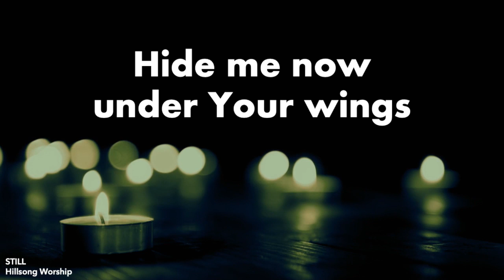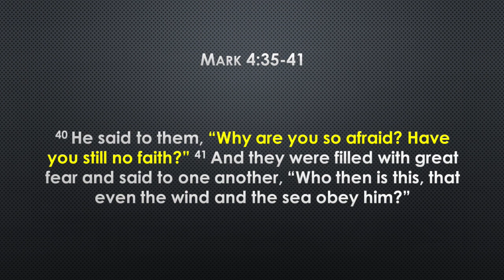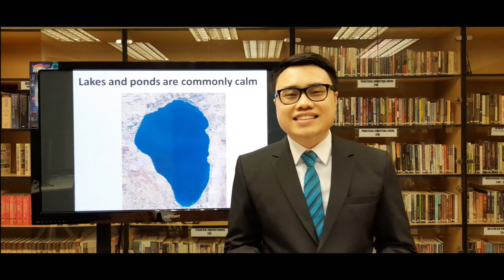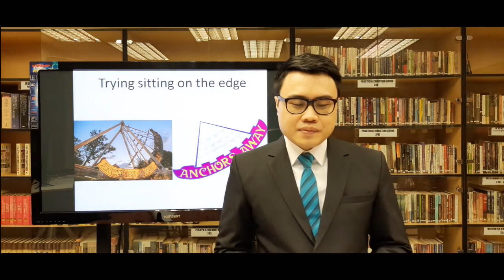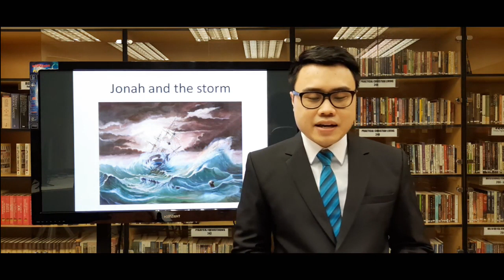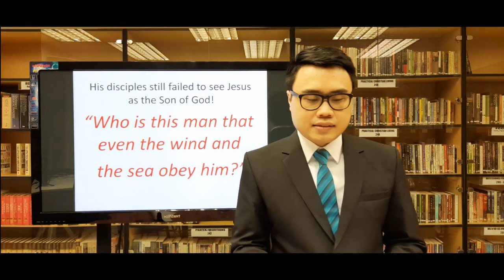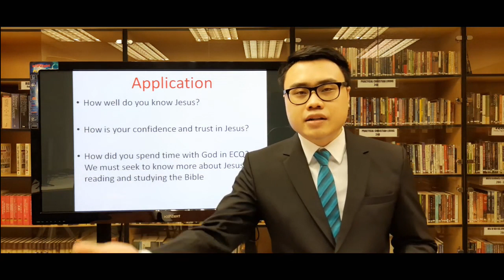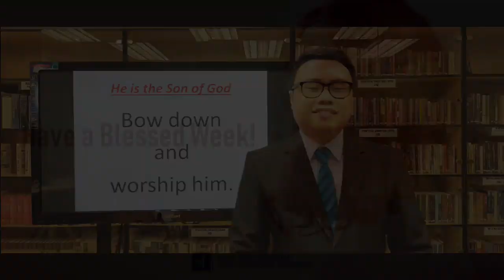Do You Get Who Jesus Is? - Ptr. Dani Yam (5.31.20 NMEC Message)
LET US WORSHIP TOGETHER ONLINE

"[Jesus] got up, rebuked the wind, and said to the sea, 'Silence! Be still!' The wind ceased, and there was a great calm. And they were terrified and asked one another, 'Who then is this? Even the wind and the sea obey Him!'"
~Mark 4:39,41 (HCSB)

Mark weaves his Gospel to show Jesus as the Son of God. In the early chapters, Mark shows Jesus' miracles and wisdom, and the crowds and his disciples followed Him. But later on, the crowds eventually left him. Did they miss out on who Jesus is? What did Jesus reveal so that we ourselves will not miss out on who He is?

Come and listen this Sunday, as Ptr. Daniel Yam challenges us with the question, "Do You Get Who Jesus Is?" and leads us on a study of the book of Mark to help us really get - and get to KNOW - the Saviour whom we put our faith and hope on during the darkest storms in our lives!

***Join us in worshipping the Lord through songs prior to the message!***

Download links (Google Drive/Dropbox):
Video (MP4, 679MB):

If you wish to support the Lord’s work through our church, you may deposit or transfer online to:

SECURITY BANK
New Millennium Evangelical Church
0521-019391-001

(You may use Instapay in your online banking app to transfer from non-Security Bank accounts)